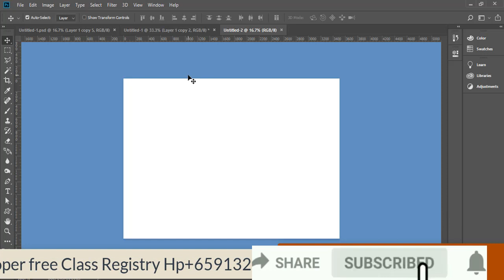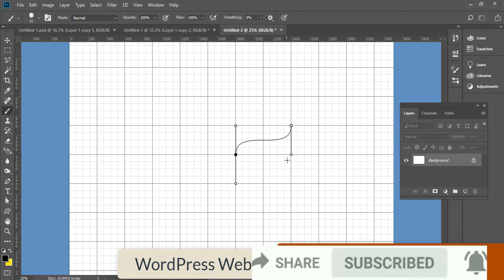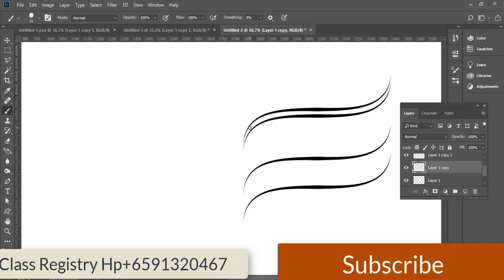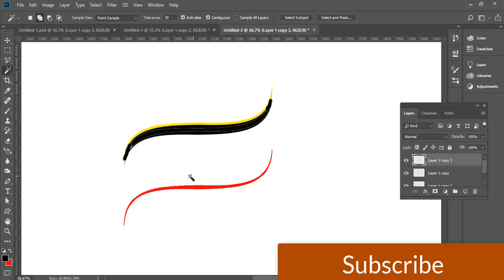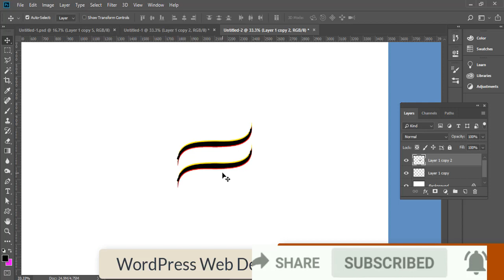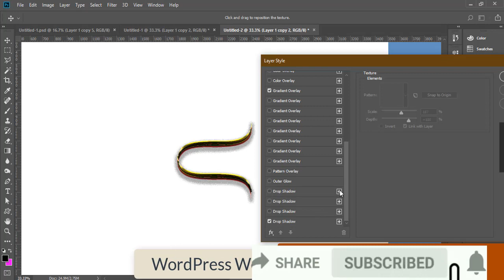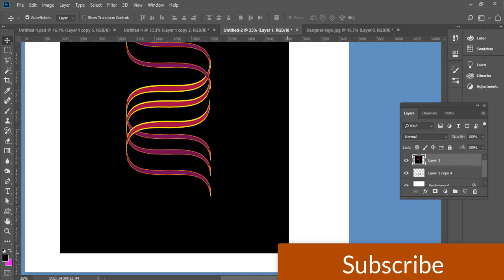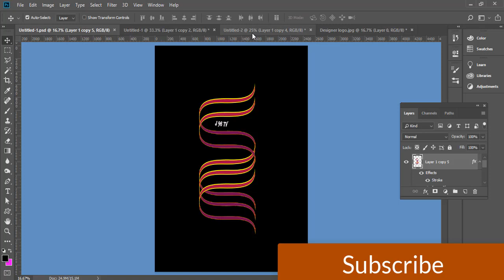j96 TV channel create Logo designs Adobe photoshop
j96 TV channel create Multi  Logo designs Adobe photoshop
How to creat Multi Logo design adobe photoshop
 Note Follow up:
A4 size paper নিব
View tool  যায়া grid select করে নিব
Pen tool select করে নিব
যে কোন একটি পয়েন select kore নিচে তৃতীয় গরে select kore নিব
আমাকে  Brush tool select  করে নিব ওপার সিটি ১০০% আইকন ০ করে নিব
পরে একটি লেয়ার তৈরি করব।
আবার  pen tool select layer right click করব
পরে Stroke select করার পর একটি Brush tool select করে ok দিব।
Now Grid Mark তুলে দিব তার জন্য
View to manu  তারপর যাবেন show থেকে  grid চেক মার্কট তুলে দিলাম।
Pen tool তুলে দেওয়ার জন্য
 Keyboard Enter Button press
 এখন মুভ টুল সেলেক করে কপি করে নিব
তারজন্য Keyboard Shift+Alt ধরে নিচে আনব
এখন জয়েন দুটিকে একত্র করব Brush tool select করে
Keyboard  Shift ধরে নিচে টারব।  দুটি লেয়ারকে একত্র কবর
Keyboard Shift +E press করব  পরে magic tool select করে  কালার provide করব
Keyboard shift+Alt ৪ কপি করে নিব
ম্যাজিক টুল ধরে কালার চেন্জ করে নিব।
তিনটি লেয়ার একত্র করব
Keyboard Shift+E  অপর লেয়ারের আইকন তুলে বাকী লেয়ার একত্র করব।
৪ নাম্বার লেয়ার টা আইকন ।ওন করব
লেয়াটাকে Ctrt+T transform করে নিলাম Right click kore Horizal kore নিব।
লেয়ার রাইট ক্লিক করে Shadow  Droup Tick kore দিব
Keyboard shift+Alt  ধরে  Copy করে নিব।